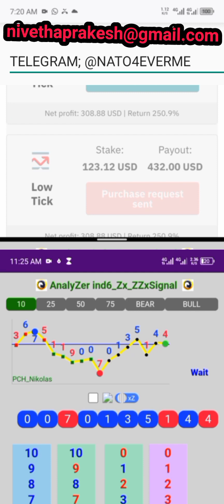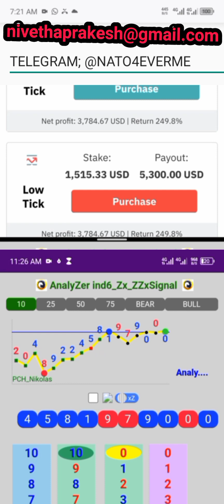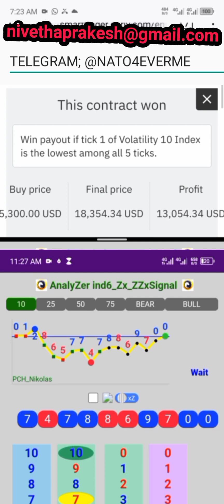The Secret Digits That Gives You in Win When Trading High-low Tick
This video shows you the right digit combination that gives a guaranteed sure win when trading high low tick.

The real digit combination is covered so that it will be obscured from prying eyes to save it from deriv update.

To save the LDPanalyzer strategy from deriv update, I've decided to shroud the real digit combination only to be revealed to private individuals.